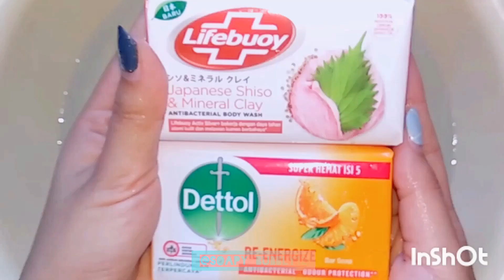Request159 ASMR Lathering sabun Lifebuoy Pink Dettol Orange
What is Soap ASMR?
Soap used in creative ways to induce relaxation, often recorded and posted online for others to enjoy. ASMR refers specifically to the audio element of producing pleasant and gentle sounds through the lathering, soaping, mushy sound of soap.

Apa itu ASMR Sabun?
Sabun yang digunakan dengan cara kreatif untuk mendorong relaksasi, sering direkam dan diposting online untuk dinikmati orang lain. ASMR mengacu secara khusus pada elemen audio yang menghasilkan suara yang menyenangkan dan lembut melalui suara sabun yang berbusa, bersabun, maupun lembek.

*This is an ASMR video. To maximize the sound can use a headset / headphones.

*Ini adalah video ASMR. Untuk memaksimalkan suaranya bisa menggunakan headset/headphone.